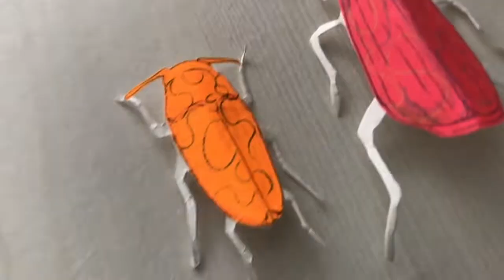A week of making beetles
(Technically it was six days because I got tired the last day 😬)